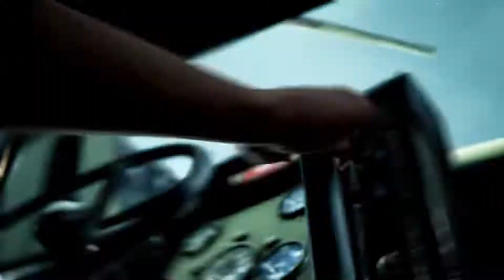RLC Weekly News Update - August 11, 2022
We have some amazing news this week, featuring Dead Cells, Sifu, and more!

00:00 Start
00:21 Despot's Game
01:10 Crypt of the Necrodancer
02:04 Spirit Hunters: Infinite Horde
02:38 Back 4 Blood
03:02 Alina of the Arena
03:23 Dead Cell
04:10 Peglin
04:42 Sifu
05:03 Warhammer: Vermintide 2
05:42 Outro
SOCIALS
Roguelites.com is the number 1 source for Roguelite games.